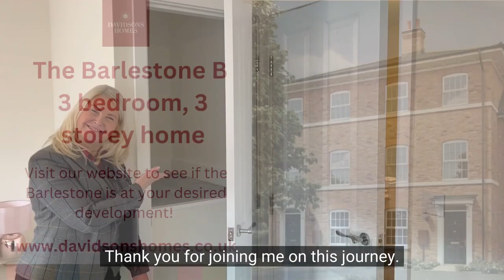3 bedroom, 3 storey home tour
Tour the Barlestone B with us! A 3 storey, 3 bedroom, flexible living home.

This semi detached home features an open plan kitchen, family and dining area to the ground floor and a cosy formal sitting room is to the first floor. All bedrooms are doubles, with the master and bedroom two on the second floor each with their own stylish ensuite shower room.

Find out more about the Barlestone B at The Market Village, New Lubbesthorpe